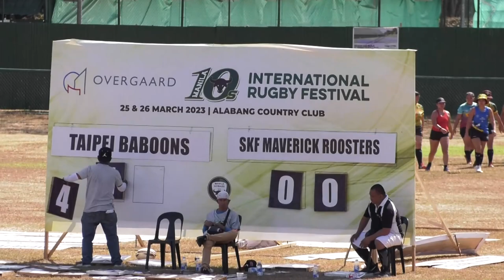D2 GAME 05 TAIPEI BABOONS VS SKF MAVERICKS ROOSTERS